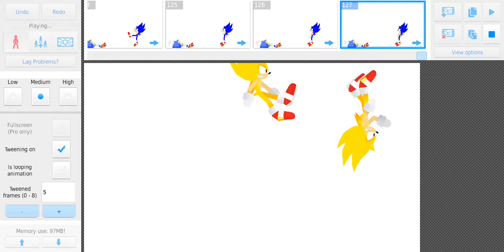Sonic fight Sonic adventure